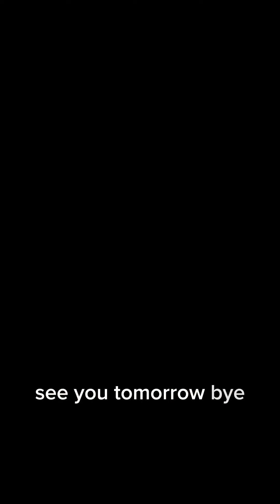No power, loud generator, no sound, voiceover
That about sums up Day 179!